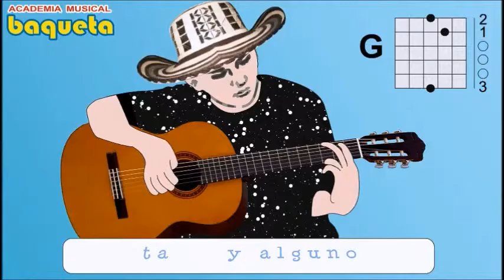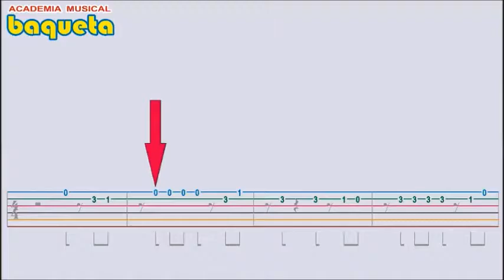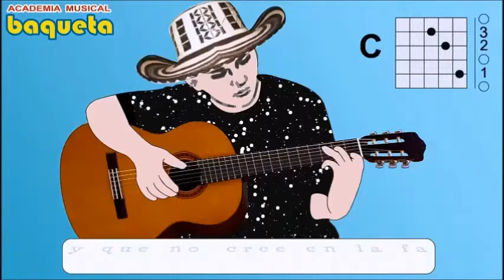COMO DOMINAR EL RASGUEO DE LOS ACORDES EN GUITARRA Tutorial para Principiantes CURSO FACIL Tema 4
Hola a todos, les dejo este Tutorial para que aprendar a interpretar Vallenatos en la Guitarra desde su casa (sin profesor) !Facilmente! por medio de números PASO A PASO y así puedan sacar cualquier canción vallenata.Método DIDÁCTICO Tels 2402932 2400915 Cels: 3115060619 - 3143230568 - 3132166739. Bogotá. "CANCIONEROS BAQUETA" . Cra.69 P Nº 63 A 33 Constan de: